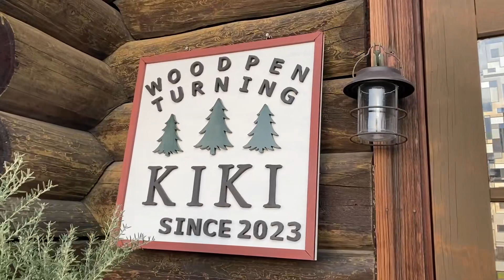木軸ペン工房KIKI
木軸ペン工房KIKIの実店舗は、丸太で組まれた本物のログキャビンで作られています。

営業日は公式SNS(旧Twitter、Instagram等)で都度お知らせしております。

国産材、外国産材を使用した様々な木軸ペンや木製ペントレイをご用意してお待ちしております。